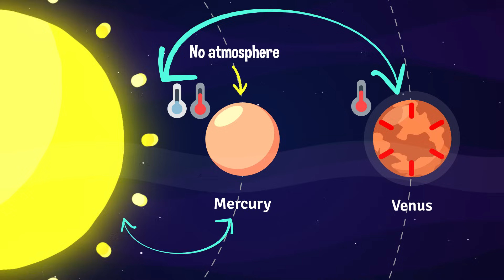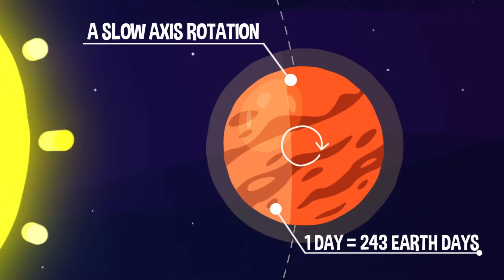Kids Space Facts | Solar System Facts for Kids |Fun Space Facts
and gain access to over 3,200 captivating educational videos.

Dive deeper into immersive learning experiences with the Kidovo app - LearningMole

Hi, space explorers! 🚀 Join Aaron as he takes you on an exciting journey to uncover Five Fantastic Facts About Space. Prepare to be amazed by the mysteries of our universe – from the silence of the cosmos to the mind-blowing number of black holes. Let’s dive in! 🌟

Fact #1: Space Is Completely Silent
Did you know that space is eerily quiet?
Why? Space has no atmosphere, meaning there’s no medium for sound waves to travel. Without air, sound can’t be heard – so astronauts float in complete silence!
Fun Tip: Think of it like being in a soundproof room, only this room is the size of the universe.

Fact #2: Venus, the Hottest Planet
Hold on to your spacesuits! Venus reaches a scorching 450°C (842°F).
Venus isn’t the closest planet to the Sun – that’s Mercury. But Mercury lacks an atmosphere to trap heat, causing extreme temperature swings. Venus is hot enough to melt lead.

Fact #3: Blue Sunsets on Mars
Imagine watching a sunset on Mars – it glows blue!
On Earth, sunsets are red and orange, but on Mars, fine dust in the atmosphere scatters sunlight differently. The result? The part of the sky near the Sun glows a stunning blue, while the rest of the sky keeps its rusty-red hue.

Fact #4: One Day on Venus Is Longer Than One Year
Time flows differently on Venus.
One Venusian Day = 243 Earth Days
One Venusian Year = 225 Earth Days
That means a single day on Venus lasts longer than its entire year!
Fun Detail: If you lived there, you’d celebrate New Year’s before the day ends.

Fact #5: The Universe Is Filled with Black Holes
Get ready for an astronomical number: 10 quadrillion black holes (that’s 10 followed by 15 zeros) exist in the observable universe!
How Do We Know? Astrophysicists estimate one black hole forms for every 1,000 stars. Given the billions of galaxies out there, the number of black holes is mind-boggling.

🚀 Let’s Keep Exploring!
Did you enjoy learning these five fabulous facts about space? Share your favorite fact in the comments below! 🌟